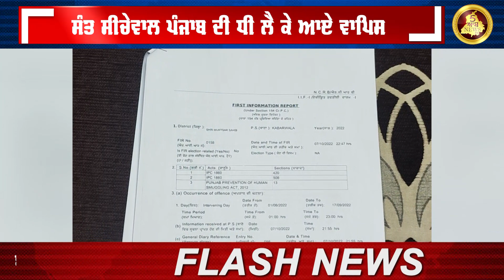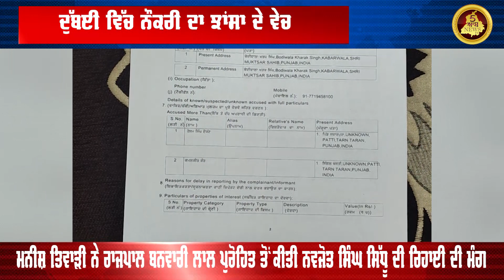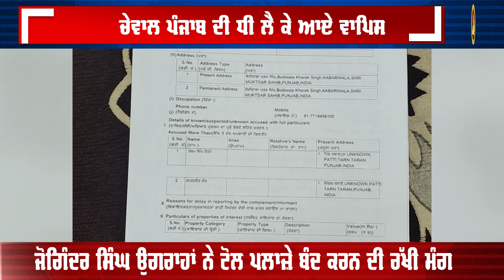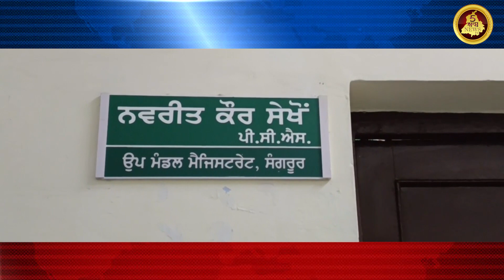Punjab News Bulletin | 6 February | ਅੱਜ ਦੀਆਂ ਵੱਡੀਆਂ ਖ਼ਬਰਾਂ | Evening | Punjab News tv